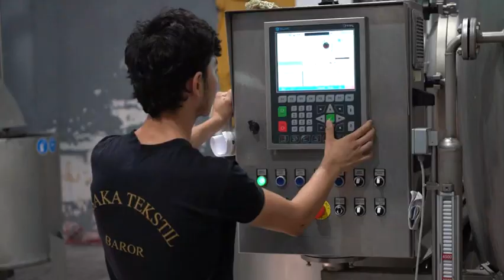“Yoshlarga eng ko‘p yordam ko‘rsatgan tadbirkor” nominatsiyasi bo‘yicha tanlov g‘olibi aniqlandi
Andijon viloyati IIB tomonidan otaliqqa olingan yoshlar o‘rtasida “Xavfsiz hayot uchun birlashaylik!” shiori ostida o‘tkazilayotgan keng qamrovli tadbirlar doirasida “Yoshlarga eng ko‘p yordam ko‘rsatgan tadbirkor” nominatsiyasi bo‘yicha tanlov g‘olibi aniqlandi